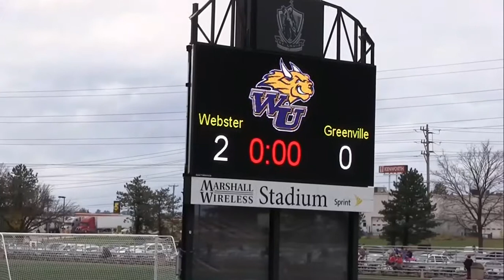Webster vs. Greenville | 2015 SLIAC Regular Season Game Highlights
Check out the video description + more info about our program below. 👇

In a must-win game, the Webster University men's soccer team took down Greenville College 3-1 on Oct. 31 at Soccer Park. The Gorloks clinched a SLIAC Tournament spot with the victory + concluded the regular season with a 6-2-1 conference record.

Junior Brendan Shields scored both first-half goals for Webster. After Greenville pulled one back in the 88th minute, WU quickly struck back on a tally by freshman Zach Gyuricza to ice the contest.
(Note: Original video posted on Facebook has 600+ views.)

⚽ Learn more about the Webster University men's soccer team by checking out these links!
⚽ Webster University is a private institution located in St. Louis, Mo. We are an NCAA Division-III school and member of the SLIAC (St. Louis Intercollegiate Athletic Conference).

⚽ The Gorloks practice + play home games at World Wide Technology Soccer Park, a state-of-the-art facility with 5 turf fields. That includes a stadium seating 5,000+ people where we play all of our home contests.